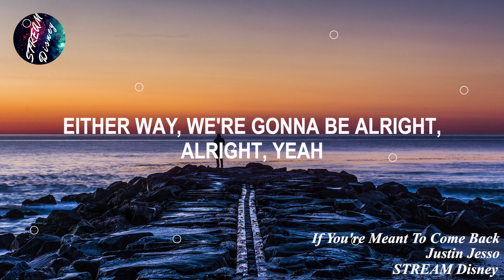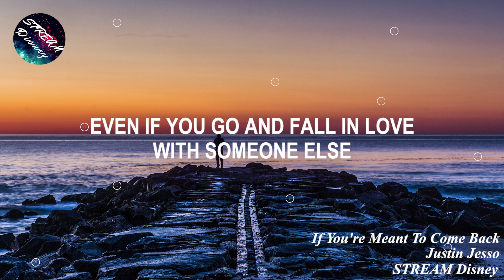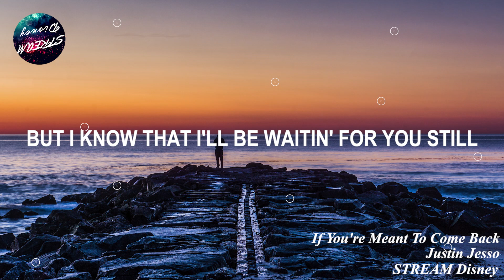Justin Jesso - If You're Meant To Come Back (Lyrics)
🎤 Lyrics: Justin Jesso - If You're Meant To Come Back

[Verse 1]
Maybe I'm lookin' for a bit of suffering
Leave a little time to feel the cracks
Maybe it'll hit when we're all alone again
Thinkin' about what we used to have

[Pre-Chorus]
I know what I say
To get you to stay the night
Sleepin' by your side like the old times
But it's better for me
If I set you free to decide
Either way, we're gonna be alright, alright, yeah

[Chorus]
No one knows about tomorrow
But I know that I'll be waitin' for you still
So I'll let you down to fill the void you're tryna fill
If you're meant to come back to me, you will

[Verse 2]
Even if you go and fall in love with someone else
As much as it'll hurt me, I'll survive
But if you're lyin' with him, feelin' by yourself
I'll still be yours to come and find

[Pre-Chorus]
And you know what to say
To get me to stay the night
I'm gonna fall in every time, every time, 'cause

[Chorus]
Yeah, no one knows about tomorrow
So I'll let you go to fill the void you're tryna fill

Photo Credit 📷 : Andrew Wolff on Unsplash